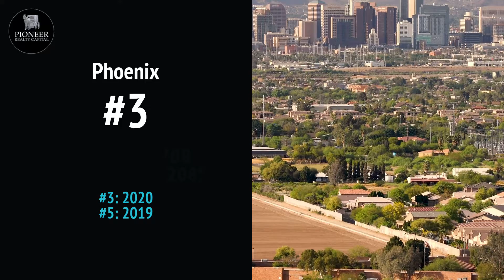Top 10 Multifamily Markets 2021 YTD Pioneer Realty Capital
Multifamily investors nationwide have changed their market preferences over the past 2 years. Here's a line-up of the top 10 markets in sales in the U.S. for multifamily properties YTD.

Dallas | $7.73B | Up 75% YOY
Atlanta | $6.00B | Up 169% YOY
Phoenix | $5.70B | Up 208% YOY
Los Angeles | $3.74B | Up 51% YOY
Denver | $3.42B | Up 82% YOY
Houston | $3.40B | Up 90% YOY
Austin | $2.86B | Up 128% YOY
Orlando | $2.16B | Up 51% YOY
Baltimore | $2.10B | Up 228% YOY
Washington, D.C. | $1.98B | Up 73% YOY

Pioneer Realty Capital, LLC has up to 90% financing for a limited time for experienced sponsors. Call for details.
for more information.